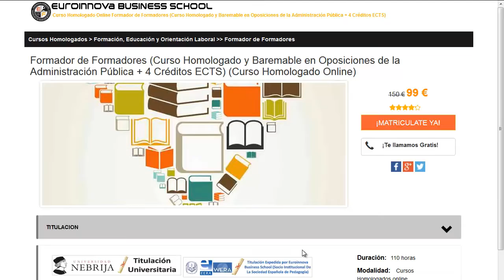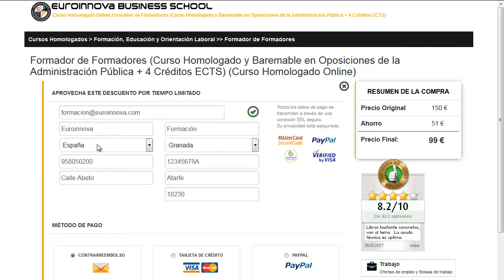cursos inmigrantes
cursos inmigrantes. Encuentra  cursos inmigrantes en Euroinnova. Con nosotros tendrás los mejores descuentos .Toda nuestra formación en cursos inmigrantes los podrás realizar desde casa.

Tan solo tienes que entrar en nuestra web buscar tu curso, master o postgrado y matricularte en el aquí puedes buscar tu master o curso

En nuestro sitio pone a tu disposición la más actual formación en cursos inmigrantes. No esperes más y visítanos, con la ayuda de nuestro buscador accederás a todos los posgrados de cursos inmigrantes.

Disponemos más de 10000 cursos así como cursos gratuitos con los que mejorar tu currículum vitae. Te contamos todo en todo lo que quieras aprender sobre cursos inmigrantes así como de precios, descuentos, dónde se estudia, estudio online, estudio a distancia.